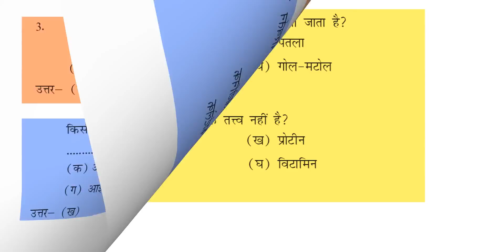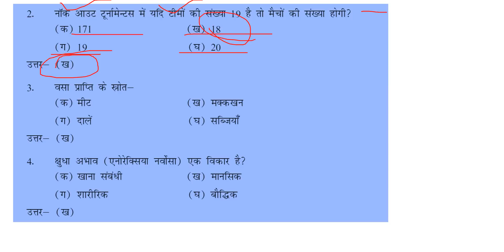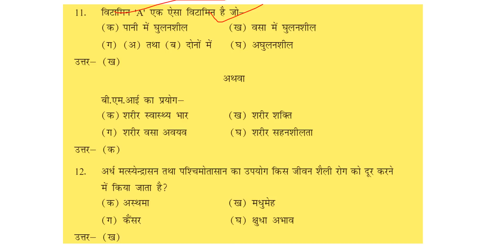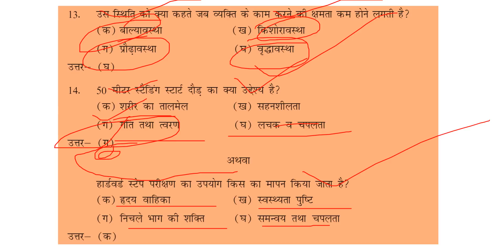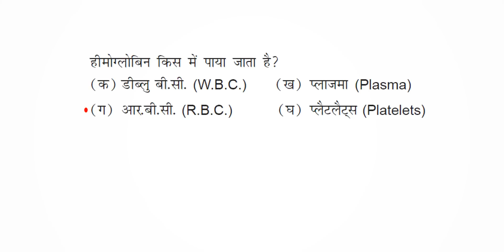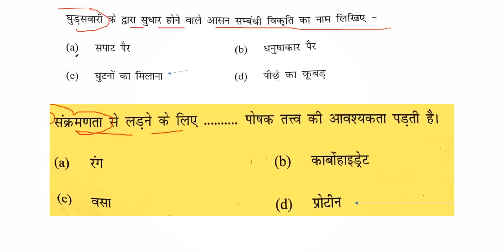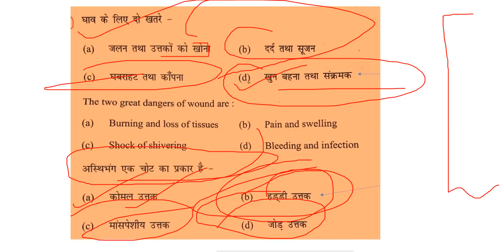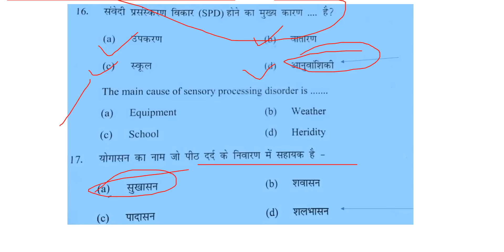100+ MCQ PHYSICAL EDUCATION (PART-2) BY SACHIN sir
Paid E book

Book physical education

E book Political Science

1st book MCQ Ebook

2nd book MCQ E Book

theory -1

theory-2

Geography Ist Book MCQ

English Flamingo

English Vistas

History Book-1

History - Book -2nd